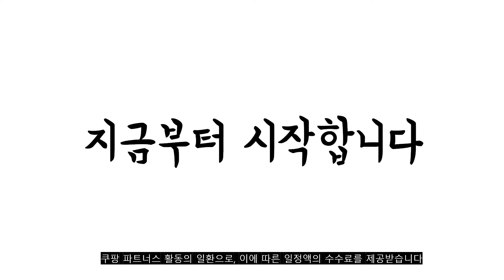2022년 가장인기있는 차량핸드폰거치대 추천 판매순위 TOP10 가성비 평점 후기 비교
❤️❤️❤️2022년 가장인기있는 차량핸드폰거치대 추천 판매순위 TOP10❤️❤️❤️

1위. 제노브 차량용 고속 무선충전 거치대 X1, 1개, 혼합색상 [28,220원]

2위. 탐사 15W 무선고속충전 차량용 쿨링팬 거치대(송풍구+대시보드형), 1개 [30,490원]

3위. 더존 차량용 고속 무선충전 거치대 TZ-C100S + 고속충전시거잭, 1개, 혼합 색상 [36,950원]

4위. 챌린지하이브리드 이지원터치 롱 차량용 거치대, 1개, 블랙 [8,890원]

5위. 모모토 FOD 차량용 무선 충전 거치대 15W, 건메탈, AB-ATMG-S6 [38,800원]

6위. 민트스타 강력 차량용 핸드폰 자석 접이식 거치대, 실버 [12,500원]

7위. 젬버트 접이식 각도조절 마그네틱 차량용 휴대폰 자석거치대, 블랙 [15,000원]

8위. 노미엠 코코 강력 차량용 핸드폰 자석 거치대, 실버 [15,000원]

9위. TS 쿨링팬 차량용 FOD 15W 고속 무선충전 거치대 (대시보드+송풍구), 블랙, CF-10A [27,500원]

10위. 세이보링 계기판거치대 고급형 대시보드 대쉬보드 거치대 차량용 핸드폰, 블랙 [15,580원]